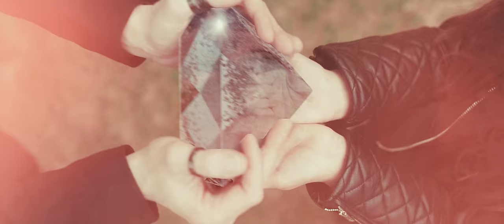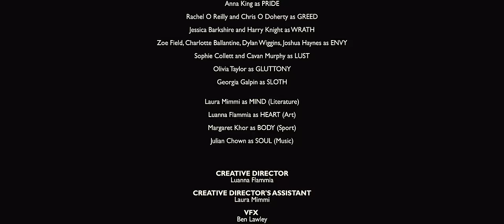BLACK DIAMOND - MAZEYTRAP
DEDICATED TO MY FAMILY. Concept song BLACK DIAMOND was written during the lockdown with the purpose to open people's mind and heart in order to give more awareness about what we have been experiencing. Black Diamond represents people's courage and strength to face the pandemic with a new consciousness to create a brighter future.

50% of all Art sales from this collection (Luanna Flammia Art) will be donated to the Lewis Foundation supplying gifts to cancer patients during and after treatment.

Composed, Arranged and Performed by MAZEYTRAP.

Spoken word on B-Side A Maze U by Carmela Franco.

Mastered by Tim Debney at Fluid Mastering , London.

“BLACK DIAMOND” Painting by David Vicentini.

Graphic Design by Danny Heaven.

Produced by SEVN.

MandalLesPaul Guitar on BLACK DIAMOND music video by Alex Rushton (Alexander Rushton):

CREATIVE DIRECTOR: Luanna Flammia

CREATIVE DIRECTOR ASSISTANT: Laura Mimmi

DIRECTOR: Lorenzo Sevn Altieri

ACTORS:
Angelina Guarino: U * N * I * ' ° 7 * E * R * S * E

BLACK DIAMOND Concept:
SEVN crowns Angelina “The Child of Light” who becomes the Queen of communication in the year 2021 (Year 5, the Year of Mercury). She also receives a Black Diamond like a baton to lead the upcoming generations. The "King of Gems" also represents the incorruptibility and the uniqueness of a sort of spiritual third eye which symbolises the awakening of the soul portraying the evolution through Angelina.
This transition from SEVN (frequency 1, associated with the Sun) to Angelina who becomes MAZEYTRAP (frequency 6, associated with Venus) also expresses the human transmutation where the Love for Beauty and Knowledge free men from the Deadly Sins, reconnecting humankind with Nature to find its place in the Universe.
Mass hypnotisation is depicted in a scene of chaos where people trapped in a maze start to move frantically by following the Fibonacci Sequence to represent degeneration in the cellular process in people with diseases.
The "Child of Light" will guide you in this journey, showing you the path through the mental maze which has been stopping you from being able to listen or to see and she will show you the way out by saving you from sin.

“QUI SCIT COMBURERE AQUA ET LAVARE IGNE FACIT DE TERRA CAELUM ET DE CAELO TERRAM PRETIOSAM”.